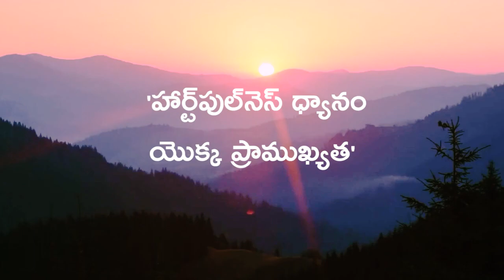Effectiveness of Heartfulness Meditation | Daaji | Heartfulness Telugu